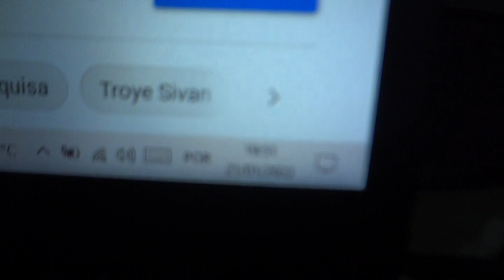Angel Baby- Troye Sivan cover by Gileade Cristaldo Mariuzzi- Arte e filosofia- Filmed in Jan21,2022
Angel Baby- Troye Sivan cover by Gileade Cristaldo Mariuzzi- Arte e filosofia- Filmed in January 21, 2022. 20 video published in 2022 year and 1 thousand and 252 video published of 2011 until 2022